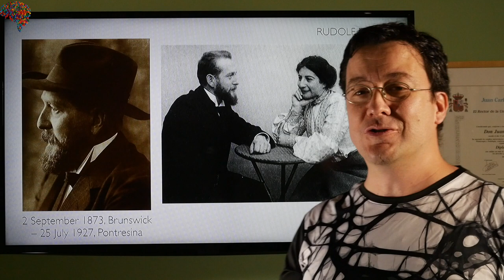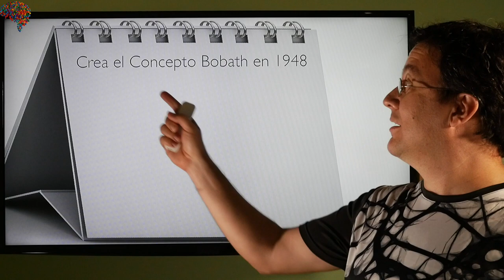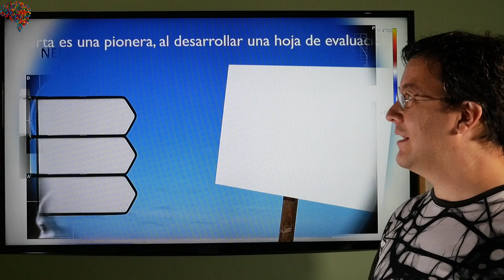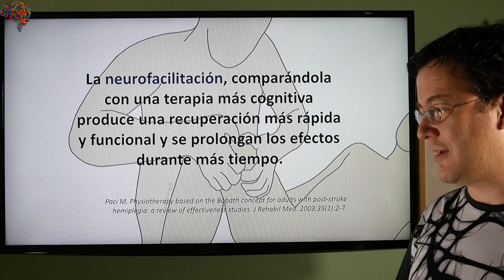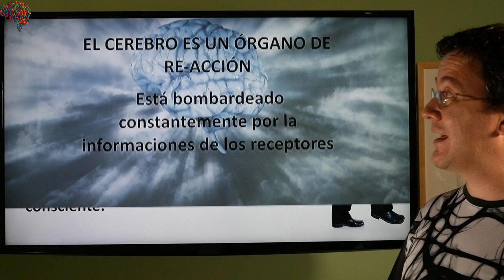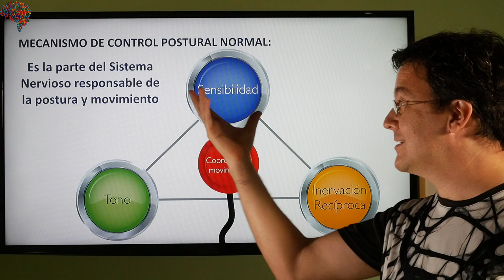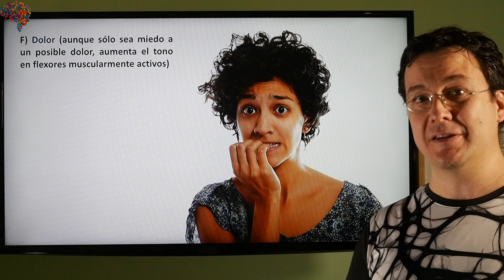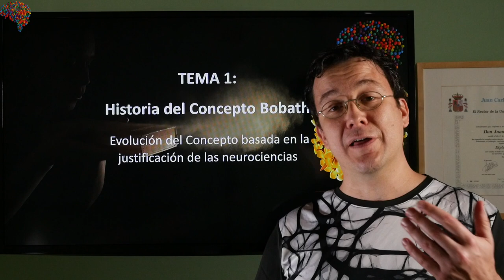CONCEPTO BOBATH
Tema 1. Métodos de Intervención en Fisioterapia en pacientes neurológicos adultos: Historia del Concepto Bobath.
Estos son contenidos que imparto en mis clases de la universidad y que quiero compartir con todos, para dar acceso a todos de este conocimiento.
Espero que os sea de utilidad, especialmente a mis alumnos.

Si queréis adquirir la Guía con las diapositivas que expongo en estas presentaciones podéis comprarla por 5€ en Amazon y os llegará a casa en pocos días. Os dejo el enlace directo